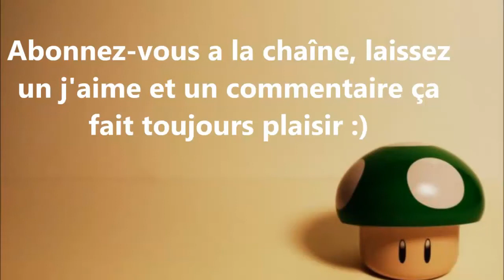[FR] Euro Truck Simulator 2 | Multijoueurs #1: A la recherche de Bubu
Episode 1 sur Euro truck Simulator 2 C'est parti en mode routier.
L'objectif étant de livrer la marchandise avec 0% de dégâts !

Remerciement :
A Seb dit "Bubu" pour ça participation
A Micka76000 pour ça participation